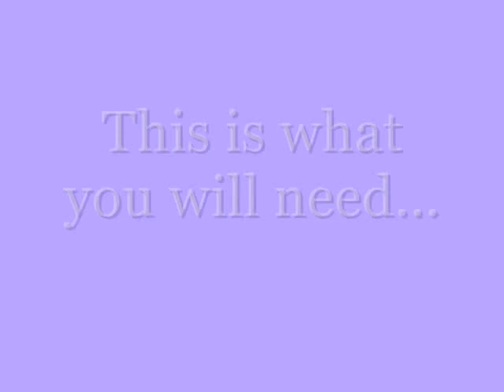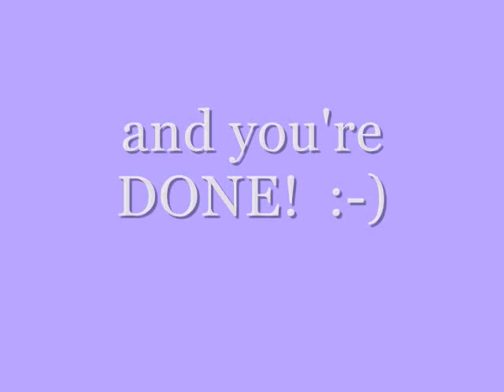Purple and Silver with Stars French Manicure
This is a pretty, cute and easy nail art tutorial. That look very cute. Hope you guys like it.